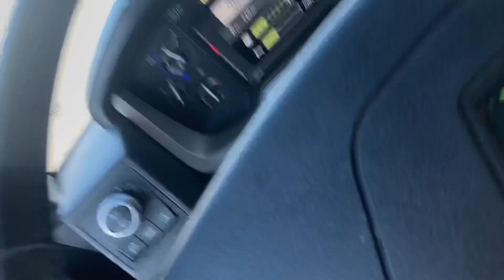CHAUFFEUR POID LOURD AUTO-ENTREPRENEUR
Salut j’espère que cette vidéo t’a plu, n’hésite pas à mettre un commentaire , à liker et à partager ;)

Snap: Jomotors2

tag : chauffeur spl camion pl poids lourds poid lourd semi remorque semi-remorque routier 44t scania volvo daf actros magnum Ae FH v8 aftral permis d ce c.e ec e.c d c man tgx renaultT rangeT fmx premium XF XG TGS  bus autocar car ratp kelolis transdev machiniste receveur  jomotors free-lance indépendant AutoEntrepreneur entrepreneur